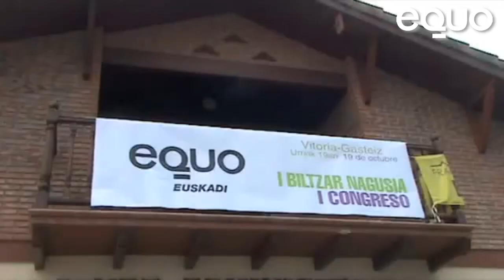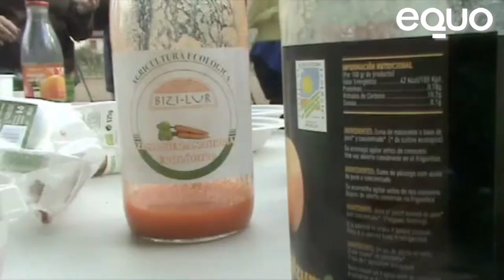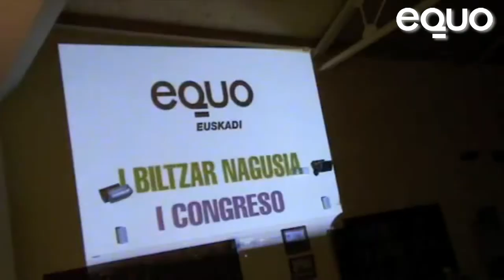Resumen Primer Congreso EQUO Euskadi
Vídeo resumen del Primer Congreso de EQUO Euskadi, celebrado el 19 de Octubre de 2013 en Vitoria-Gasteiz.